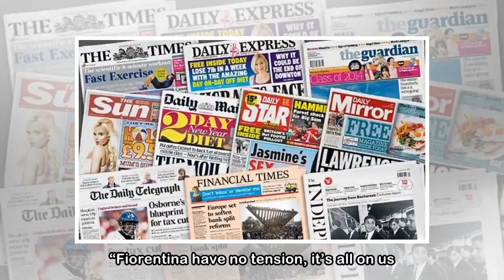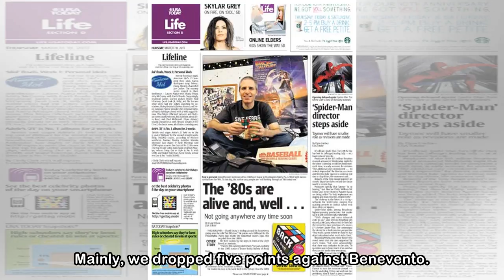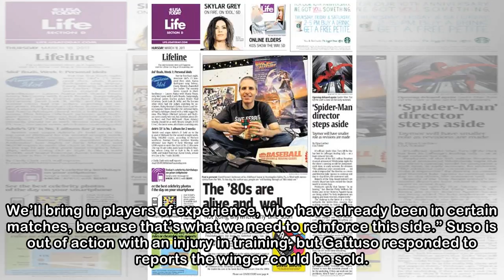TODAY'S FRONT PAGES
Gattuso: 'Sixth place life-changing'By Football Italia staff Gennaro Gattuso warns the difference between sixth place and seventh is “life-changing” as Milan prepare to face Fiorentina. It kicks off o...